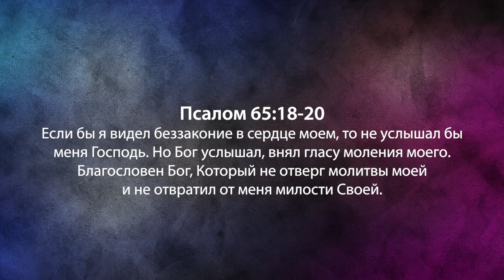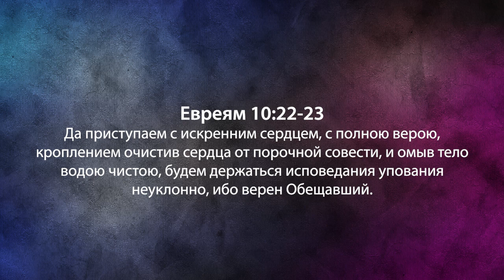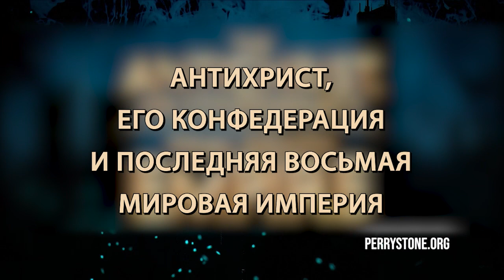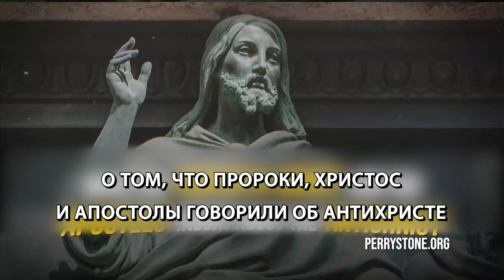КАК ВЫ САМИ ОТМЕНЯЕТЕ СВОЙ ПРОРЫВ. «Фестиваль Манны» (1074)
Тема нового послания Перри Стоуна «Как вы сами отменяете свой прорыв».

У слова «прорыв» есть много разных значений. Речь идет о ситуациях, когда вам хочется изменить негативные обстоятельства на позитивные, или, когда есть определённые обстоятельства, которые мешают вам в духовном, финансовом или даже физическом плане, как, например, болезнь. Вы хотите обрести свободу и нуждаетесь в помощи Господа. Вы не просто ждёте ответа на молитву. В каких-то случаях вы просите о силах поверить в прорыв, чтобы сложившаяся ситуация сменилась на более благоприятную и принесла с собой праведность, мир и радость в Духе Святом вам самим или членам вашей семьи.

Так что же на самом деле происходит тогда, когда ничего не происходит? И как мы сами отменяем свой прорыв?